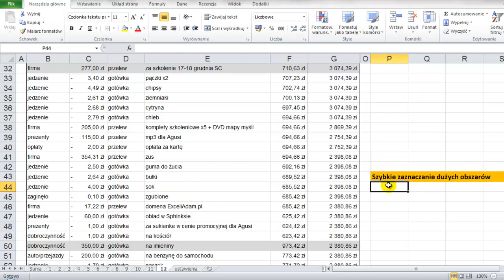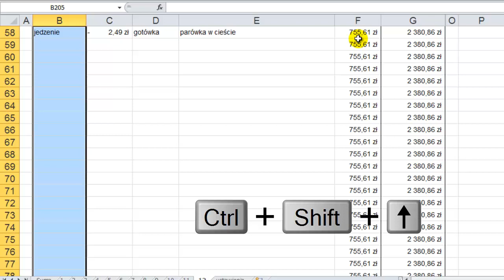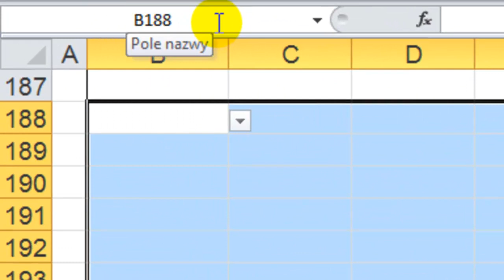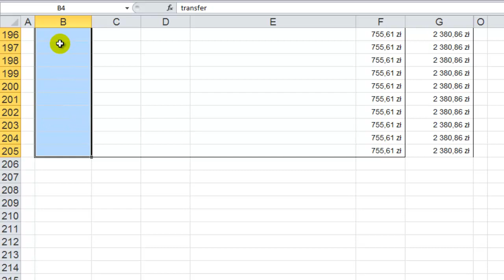Excel 2010 - Szybkie zaznaczanie obszarów, za pomocą myszki, klawiatury i pola nazwy - porada 28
W Excelu masz dużo możliwości jeśli chodzi o zaznaczanie obszarów, czyli komórek, na arkuszu. Możesz to robić za pomocą klawiatury, pamiętając o trzymaniu przycisku Shift, albo za pomocą myszy, albo nawet za pomocą pola nazwy.

W zależności od tego jak duży jest obszar z komórkami, które chcesz zaznaczyć różne sposoby sprawdzają lepiej.

Myszka jest najlepsza do zaznaczania małych obszarów, które mieszczą się w oknie arkusza.
Klawiatura i naciskanie odpowiednich klawiszy sprawdza się świetnie, gdy masz już wpisane dane i chcesz zaznaczyć długą kolumnę lub wiersz.
Pole nazwy przydaje się, gdy chcesz zaznaczyć bardzo szybko duży obszar, w którym nie ma jeszcze żadnych danych.